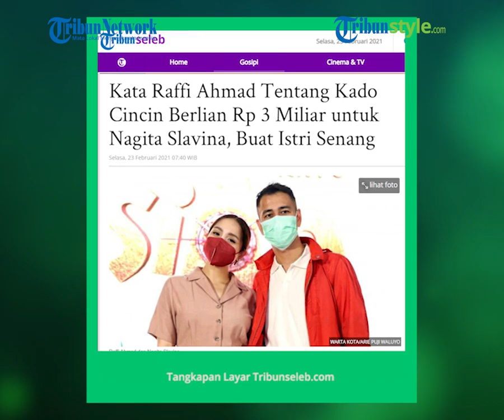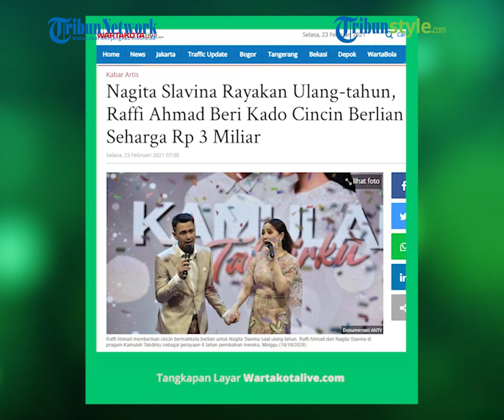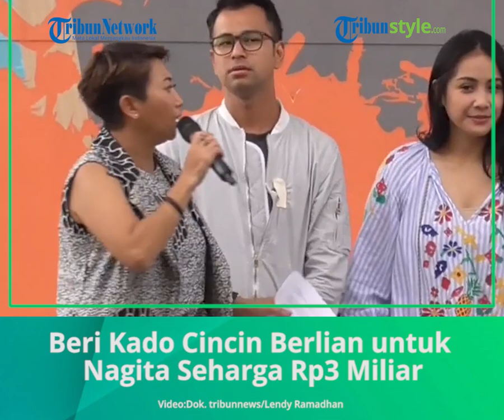Raffi Ahmad Beri Kado Cincin Berlian untuk Nagita Slavina Seharga Rp3 Miliar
TRIBUN-VIDEO.COM  - Pasangan selebritas Raffi Ahmad dan Nagita Slavina merayakan bersama hari ulang-tahun mereka.

Raffi Ahmad dan Nagita Slavina dilahirkan pada 17 Februari.

Tahun 2021, usia Raffi Ahmad dan Nagita Slavina menginjak 34 dan 33 tahun.